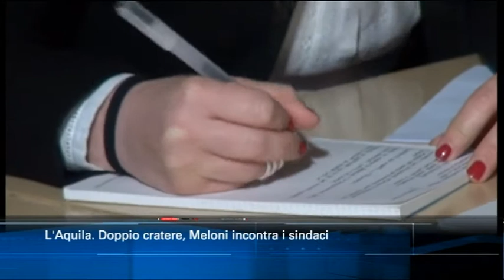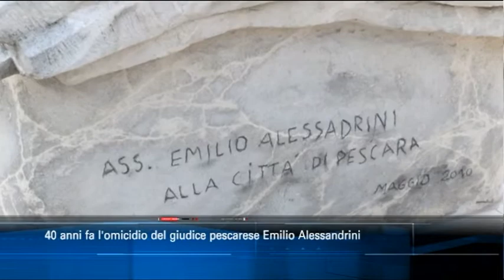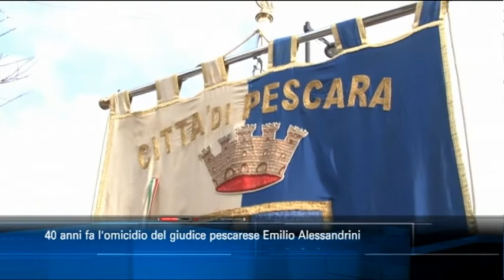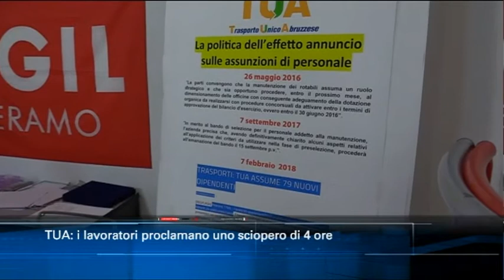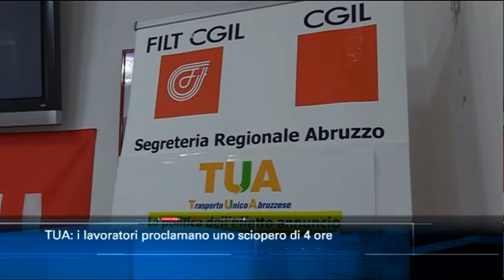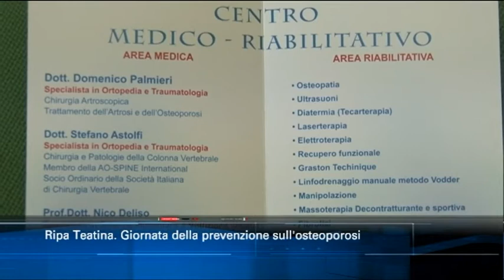TgSei edizione delle 14 di martedì 29 gennaio 2019